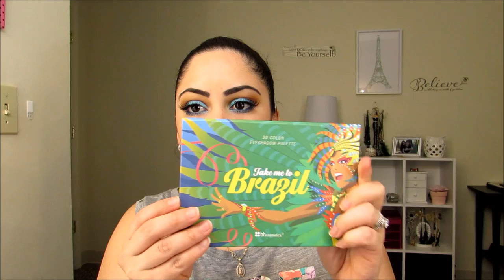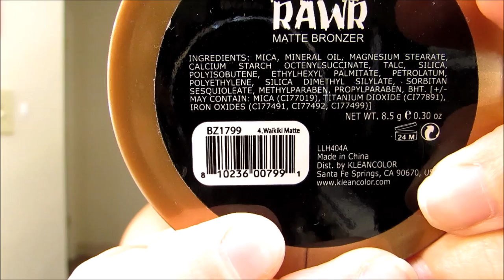reseña bhcosmetics 120 palette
Hola Chicas

Kik: AnaRosa08